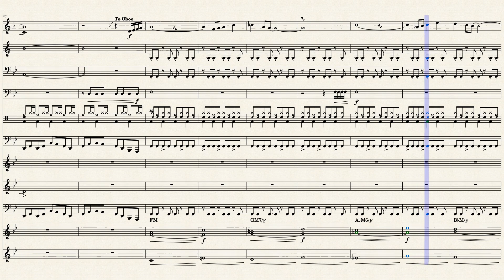J-E-N-O-V-A (Final Fantasy VII) Sheet Music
My first attempt at uploading this didn't go so well. Made using a semi-official MIDI as reference.